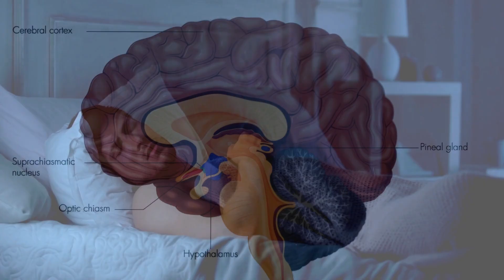کچھ لوگ الارم بجنے سے پہلے کیوں جاگ جاتے ہیں؟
"Researchers reveal that our body has an internal clock that wakes us up before the alarm rings, thanks to a protein called PER that regulates our sleep-wake cycle and body temperature."